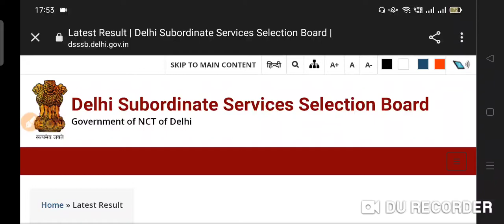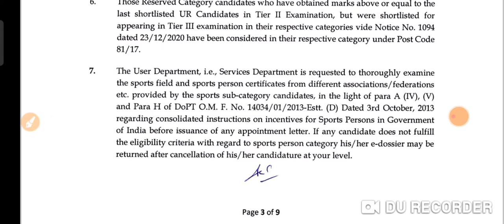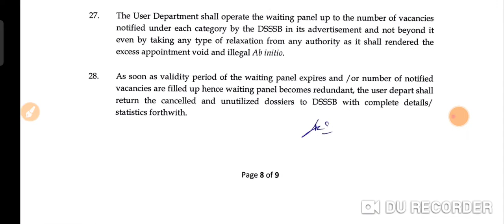Dsssb DASS GRADE 2 Result out waiting list out with cut off result out with cut off dass grade 2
NOTICE NO. 01 STORE KEEPER IN G.B. PANT GOVT ENGINEERING COLLEGE, POST CODE 01/20

SUPPLEMENTARY RESULT NOTICE NO.:- 1193 GRADE-IV (DASS)/JR. ASSISTANT (POST CODE 02/17) IN SERVICES DEPARTMENT, GNCT OF DELHI

CANDIDATE CANCELLATION NOTICE NO.:- 1191 GRADE-IV (DASS)/JR. ASSISTANT (Post Code 02/17) IN SERVICES DEPARTMENT, GNCT OF DELHI

NOTICE NO 1319 : JUNIOR ENGINEER CIVIL UNDER POST CODE 11/17 IN I & FC DEPTT

SUPPLEMENTARY RESULT NOTICE NO 1317 : JUNIOR ENVIRONMENTAL ENGINEER UNDER POST CODE 13/19 IN DPCC

In this video we will discuss about the dsssb new update new notice release today regarding the post of assistant engineer civil and electrical update result notice
Dsssb new notice update
new notice update dsssb
# new notice result out
DSSSB EXAM 2020

DSSSB PGT TGT Teachers & Other Recruitment
Points covered -
dsssb exam
dsssb exam preparation
dsssb exam kab hoga
Normalisation dsssb
dsssb normalisation formula and algorithm
easy shift vs tough shift
caste issue slove
OBC/ Gen/SC/ST
Dsssb fire operator 20April Morning & evening shift exam analysisSafe score andexam level discussion
# answer key out
objection link available

dsssb fire operator exam review
exam analysis today shift morning and evening
exam level difficult or moderate
what will be the safe score of qualify the exam
DSSSB fire operator cut off 2021 | DSSSB fireDSSSB fire operator exam
DSSSB fire operator 20 April 1st shift exam analysis
DSSSB fire operator exam review | DSSSB fire
operator exam answer key
DSSSB fire operator 20 April 2021 1st shift exam
analysis
DSSSB Fire Operator Syllabus 2021 Exam Pattern |
Selection Process
Points covered
dsssb photo update